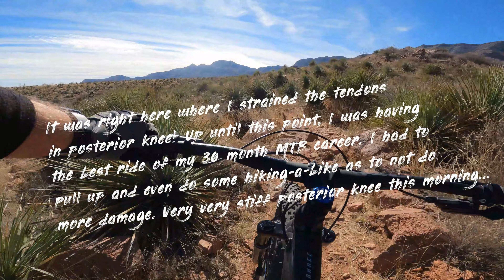Post Puzzler Ride